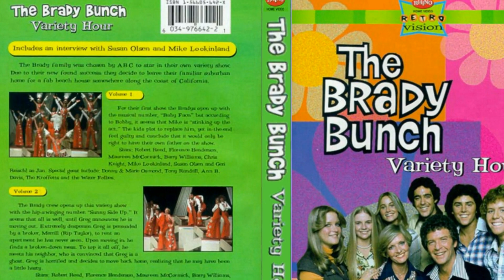Things Your Mom Should Have Taught You About Florence Henderson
Welcome to a time when Hollywood's brightest stars shined like diamonds on the silver screen! 🌟 Today, we honor the legendary Florence Henderson, whose talents continue to enchant audiences worldwide. 🎥

Join me as we journey through the unforgettable films, touching anecdotes, and enduring impact that make Florence Henderson an irreplaceable icon of Classic Hollywood.

🎬 Lights, camera, and let's rediscover the magic of Classic Hollywood with Florence Henderson as our beacon of stardom! ✨🎭
Filmography:
Sofia the First
Bad Grandmas
The Eleventh
K.C. Undercover
Fifty Shades of Black
Mark Ronson Feat. Mystikal: Feel Right
Instant Mom
Trophy Wife
30 Rock
Happily Divorced
Matchmaker Santa
Handy Manny
The Cleveland Show
Scooby-Doo! Mystery Incorporated
Venus & Vegas
The Christmas Bunny
The Tonight Show with Jay Leno
Samantha Who?
Ladies of the House
For Heaven's Sake
Loonatics Unleashed
'Weird Al' Yankovic: The Ultimate Video Collection
Dickie Roberts: Former Child Star
Mom's on Strike
Legend of the Candy Cane
The King of Queens
Ally McBeal
Hercules
Holy Man
Politically Incorrect
Ellen
For Goodness Sake II
Sherman's Way: A Kid's Guide to Coping with Change
Bad Hair Day: The Videos
'Weird Al' Yankovic: Amish Paradise
Night Stand
Caroline in the City
Dave's World
The Brady Bunch Movie
Fudge
The Mommies
Burke's Law
Naked Gun 33 1/3: The Final Insult
Roseanne
For Goodness Sake
Kids Incorporated
Shakes the Clown
The Bradys
Free Spirit
Day by Day
A Very Brady Christmas
It's Garry Shandling's Show.
Cover Up
Finder of Lost Loves
Glitter
Fantasy Island
Alice
Police Squad!
Hart to Hart
The Brady Brides
The Brady Girls Get Married
Pink Lady
The Brady Bunch Variety Hour
The Love Boat
Good Heavens
Medical Center
The Brady Bunch
The All Star Spangled Mission
The Mancini Generation
Song of Norway
Sing Along
Little Women
The United States Steel Hour
I Spy
Sofia the First
Bad Grandmas
The Eleventh
K.C. Undercover
Instant Mom
Trophy Wife
30 Rock
Happily Divorced
Matchmaker Santa
Handy Manny
The Cleveland Show
Scooby-Doo! Mystery Incorporated
Venus & Vegas
The Christmas Bunny
Samantha Who?
For Heaven's Sake
Loonatics Unleashed
Mom's on Strike
Ally McBeal
Hercules
Holy Man
Politically Incorrect
Ellen
Night Stand
Dave's World
Fudge
The Mommies
Burke's Law
Roseanne
For Goodness Sake
Kids Incorporated
Shakes the Clown
The Bradys
Free Spirit
Day by Day
Cover Up
Glitter
Fantasy Island
Alice
Police Squad!
Hart to Hart
The Brady Brides
Pink Lady
The Love Boat
Good Heavens
Medical Center
The Brady Bunch
The Mancini Generation
Song of Norway
Sing Along
Little Women